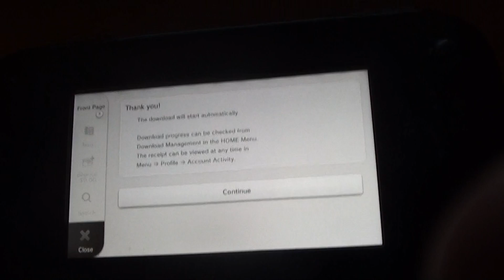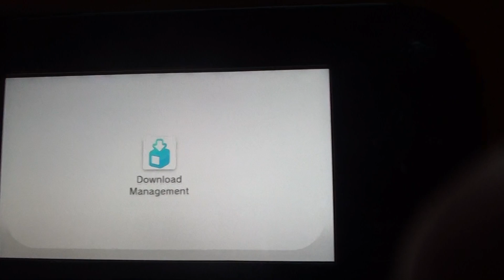Wonderful 101 Demo now available